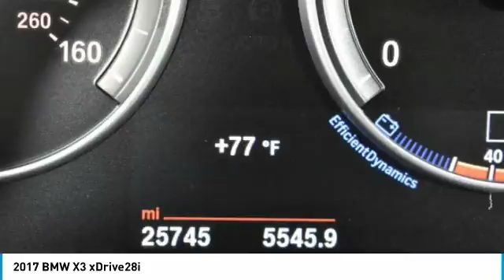2017 BMW X3 Schererville, Chicago, Gary, Lansing P4350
2017 BMW X3 xDrive28i